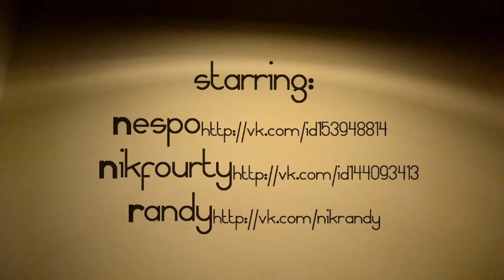New Divide/club dryzhba/Nikeye Film